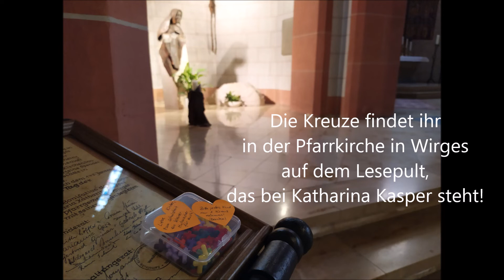Alles Gute zum Schulstart